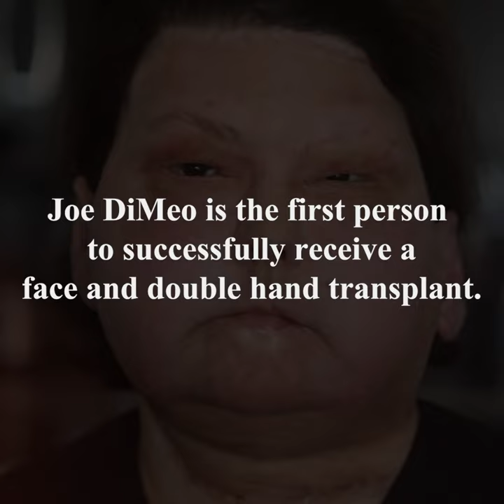N.J. man survives rare face and double-hand transplant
Joe DiMeo survived a fiery crash. Two years later, he survived a rare face and double hand transplant. But could Joe thrive with someone else’s face? Watch NJ.com’s new documentary “The Stranger in the Mirror.” Read the full story: projects.nj.com/stranger